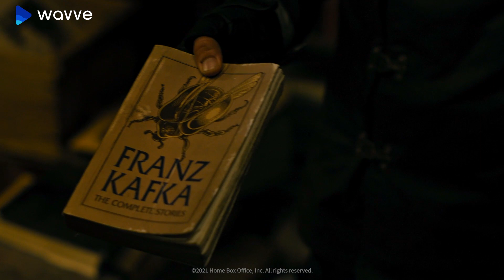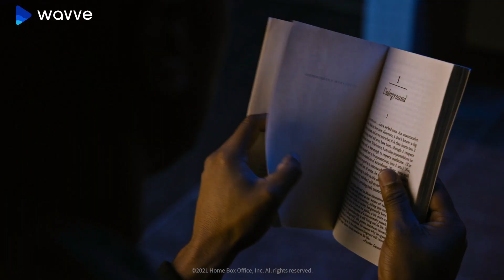[화씨 451] 독서📚가 금지된 미래의 충격적 모습ㅣ웨이브 영화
hoxy.. 그거 알아요?
화씨 451은 책이 불타는 온도래요..👀
책이 금지된 미래, 인간의 생각이 통제되는
사회에 대한 통렬한 경고!
'레이 브래드버리 작가'의
동명 소설을 원작으로 하는 작품